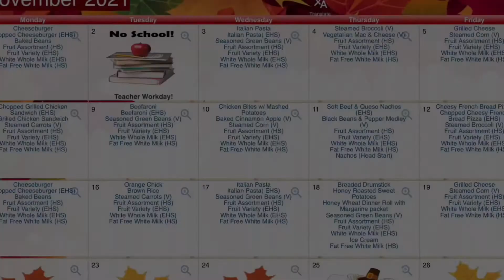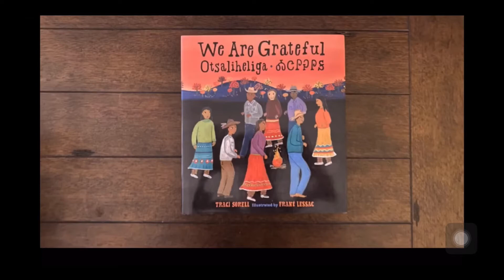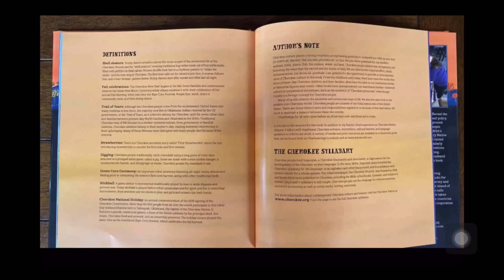November 19, 2021